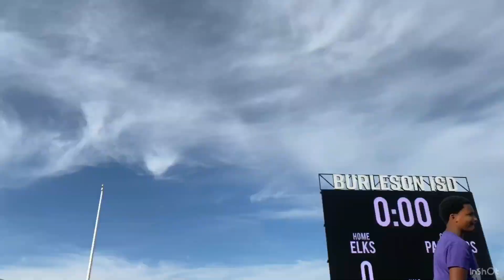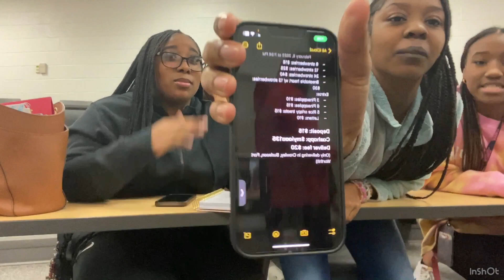School week in my life | track edition , highschool , chaotic vlog! I.am.tutu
🖍️For the best quality watch the video in 1080 - 4k🖍️

     Heyy, it’s tutu and todays video is a week in my life (mostly just track practice )